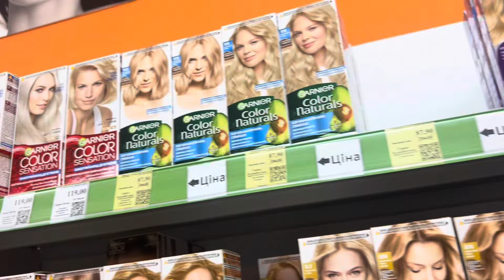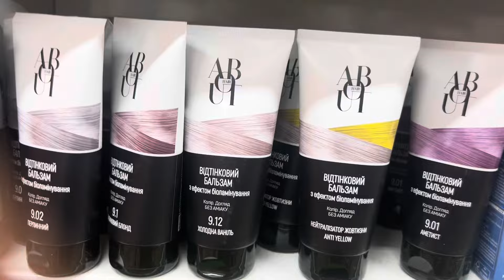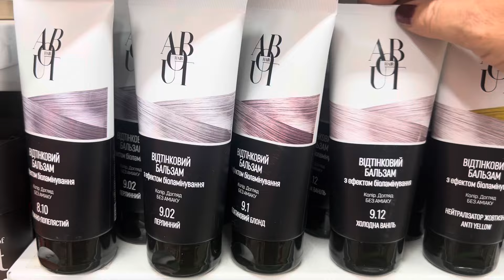Цвет волос изменил мой характер !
Брюнетка , блондинка , шатенка ? Влияет ли это на характер ? А если изменить цвет , изменится ли восприятия мира ?